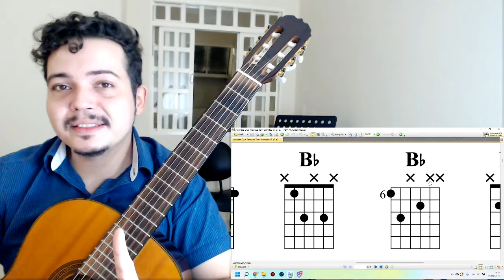Bb: 9 Formas Diferentes de Fazer No Violão | Como Tocar Si Bemol Maior